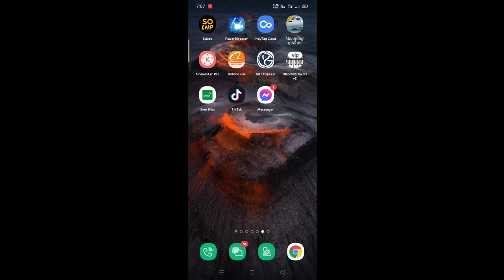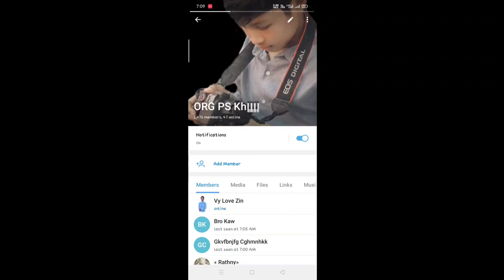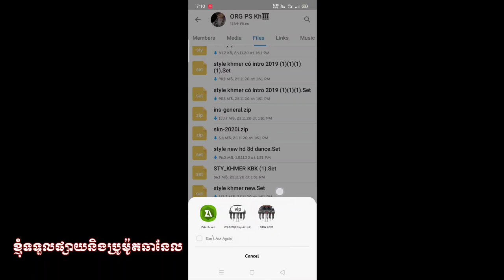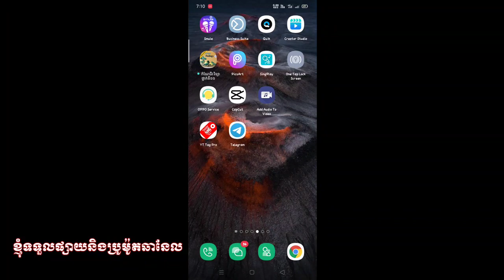របៀបទាញយកចង្វាក់ខ្មែរ2021 how to download style Khmer On Phone by bro vytk